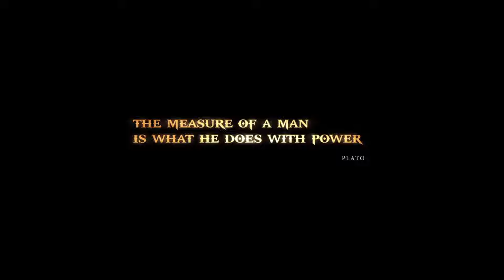Throwback Thursday: God Of War III Remastered Full Game Chapter I: Mount Olympus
Welcome back to the channel. Join me live as I stream God Of War III Remastered! Drop a comment in the chat or post your thoughts afterwards!